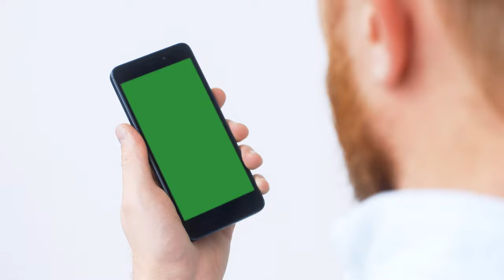over the shoulder shot of caucasian male using his smartphone isolated on white background